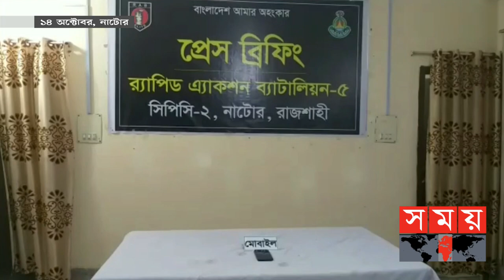রাজশাহী বিভাগের গত সপ্তাহের আলোচিত ৩ ঘটনা | Rajshahi Division | Somoy News | Somoy TV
রাজশাহী বিভাগের গত সপ্তাহের আলোচিত ৩ ঘটনা।

Content Declaration:
This content is for news purpose. There may be some disturbing issues which we use for the story demand.